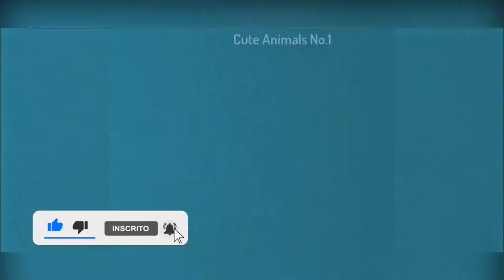CHOW CHOW: TUDO SOBRE A RAÇA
Conheça o mundo dos cachorros da raça Chow Chow! Neste vídeo, vamos explicar as origens históricas e as características únicas que definem essa raça. Desde a sua pelagem densa e distintiva até a sua personalidade independente e leal, desvendaremos todos os aspectos que tornam os Chow Chows tão intrigantes.
Vamos explorar seu comportamento e temperamento, abordando suas características como cães de guarda e companheiros de família. Além disso, discutiremos cuidados específicos, necessidades de treinamento e dicas para criar um ambiente ideal para um Chow Chow saudável e feliz. Prepare-se para uma jornada informativa sobre essa raça única que conquistou o coração de muitos amantes de cães em todo o mundo.

⚠️Conheça nossa loja on-line👇use o cupom que está no site para ter desconto.

🐕 SUGESTÃO DE PRODUTOS PARA CACHORRO DE GRANDE PORTE:
Comedouro Automático Inteligente MADOG Câmera Visão Noturna
Caminha Confortável Luxo
Cama Resistente para Cachorro Destruidor
Tapete Higiênico Descartável
Colher para Recolher Cocô
Sanitário para Cachorro
Spray Treinamento para Fazer o Xixi no Lugar Certo
Caixa de Transporte para Cães
Escova Furminator para Cães Grandes de Pelo Longo 23-41 kg
Brinquedo de Adestrador com Dispenser para Petisco
Roupa Cirúrgica Cachorro
Cinto de Segurança Pet para o Carro

👍 Curso On-line para profissão PET SITTER (cuidador de animais de estimação)

📚 LIVROS QUE INDICO:
A Cabeça do Cachorro